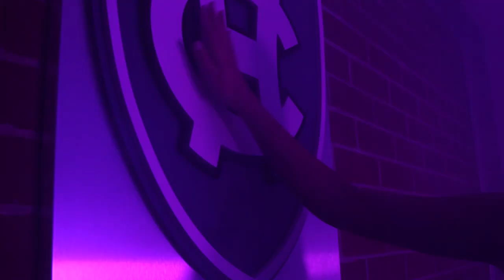2021-22 Holy Cross Women's Basketball Season Opening Hype